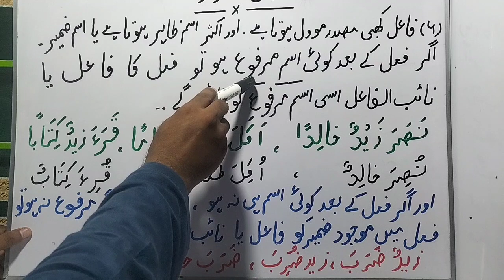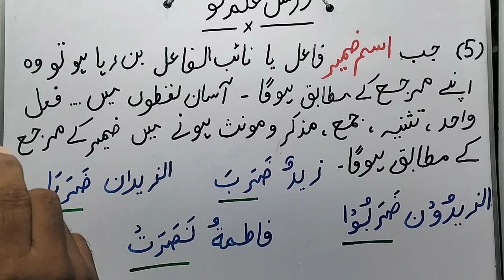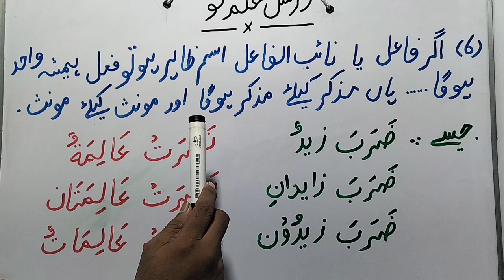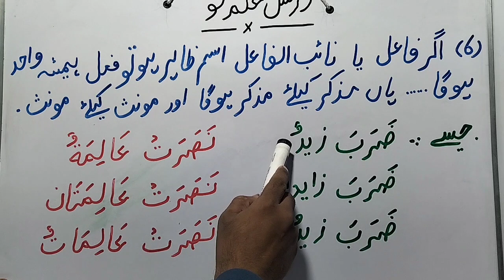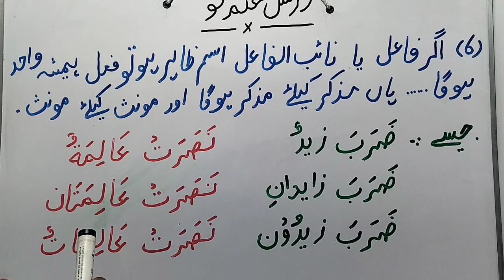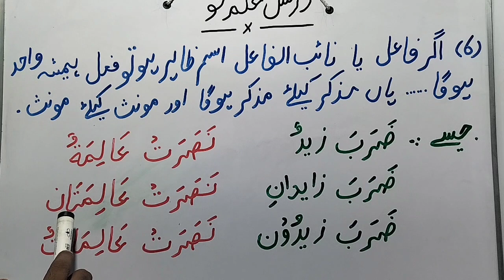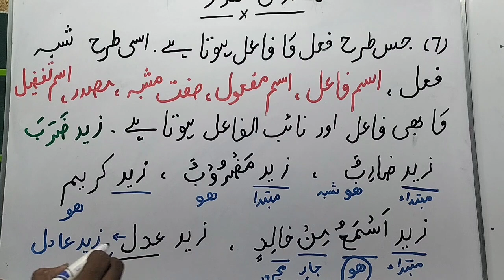Ilm un Nahw lecture NO 9/02|ilm e nahw| Nahw class | Arabic Grammar Series|Khulasa Tun Nahw Claas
(Ders e nizami lectures )ye chanal
deen e islam ki sahi maloomat faram karnay ke li y banaya gaya he . is chanal par  dars e nizami ke lectures asan andaz mein uplod bi kie jaainge..ان شاء اللہ
Ilm un Nahw lecture
ilm e nahw
Nahw class
Arabic Grammar Series
Khulasa Tun Nahw Claas
ilm un nahw lectures
ilm un nahw
 علم النحو سبق
allama sadaqat ali qadri lectures
awamil un nahw tarkeb lecture
awamil un nahw tarkeb lectures
nahw lecture
ilm un nahw asbaq
ilm un nahv
lecture nahw
ilm us sarf lectures
ilm u nahwa
mara hul arwah lectures
asbaq ilm un nahw
ilm un nahu
ilm un nahw lesson / علم النحو سبق
sharh miata amil lectures
ilm e nahw
ilm un nahw
nahw
ilm e nahw lesson 01
dars e ilm e nahw no (1)
ilm un nahu
ilm u nahwa
gulshan e mahad
ilme nahw
ilm nahw in urdu
ilm sarf o nahw|
ilm o nahvo
ilm o nahav
nahw mir
ilm un nahw tarkeeb
(علم نحو)jumla ismia or failia
sarf o nahw in urdu
nahw meer urdu
ilm un nahav
ilm e sarf
summary of ilm ul nahw
nahw coures
nahw courses
nahw class
nahwi trakeeb class no 01
nahw class day
live classes
khulasa tun nahaw
nahw class noun
online arabic classes
online class
arabic grammar in urdu
arabic grammar
qari aqib arabic grammar
arabic grammar for beginners
verb in arabic
arabic language
verbs arabic grammar
verb in arabic grammar
arabic grammar in hindi
arabic grammar series
gardaan in arabic grammar
arabic grammar for all
arabic grammer
fail in arabic grammar
learn arabic
gardaan in arabic
ism in arabic grammar
arabic grammar simplified
object in arabic
khulasa tun nahw
khulasa tun nahaw
khulasa tun nahaw lecture
khulasa tun nahw tarkeeb
tarkeeb khulasa tun nahw
khulasa tun nahw course
khulasa
khulasa tun nahw lesson
khulasa tun nahw lecture
khulasa tun nahw pdf
khulasa tun nahw part
khulasa tun nahw lesson no
khulasa tun nahw by amjad rizvi
khulsa tun nahw
khulasa tul nahw course - lesson no
nahw class
khulasa tul naw lesson no
khulasatun nahw class
خلاصۃ النحو حصہ اول
خلاصۃ النحو حل تمارین
مباحثۃ الصرف والنحو
خلاصۃ النحو
خلاصۃ النحو تراکیب
خلاصۃ النحو کی ترکیب
تمارین کا حل خلاصۃ النحو
خلاصۃ النحو حصہ اول سبق نمبر 5
خلاصۃ النحو حل تمارین مع تراکیب
خلاصۃ النحو حصہ اول سبق نمبر 11مع التمرین
khulasatun nahw
khulasatun nahw tarkeeb
tarkeeb khulasatun nahw
khulasatun nahw lesson
khulasatun nahv tarkeeb
tarkeeb khulasatun nahv
nahw meer
nahw meer lesson 1
nahw e meer
nahw
nahw meer urdu
nehw meer
nahw meer course
nahvi tarkeeb
nahwa meer
nahw meer in hindi
nahw meer farsi
lectures of nahw
nahwa meer dars
lectures of tarkeeb e nahvi
nahw meer pashto
nahaw
darse nizami course
nahw meer lessons
darse nizami lectures
darse nizami ilm un nahw
nahw e meer urdu
sarf u nahaw course
ilm ul nahw
ilm un nahw
nahaw e meer
nahwa meer in urdu
ilm e nahw
ilm un nahw
nahw
ilm un nahu
ilm ul nahw
ilm nahv
ilm nahu
ilm e nahaw
nahw course
ilm e nahw course
nahw meer urdu sharah
nahw meer urdu
nahw meer book
nahw lesson no 1
khulasa tun nahw
nahw books
awamil un nahw tarkeeb
khulasatun nahw
online sarfo nahw
nahw class
ilmun nahw
hidayatun nahw urdu
nisab un nahw course
mibahasa sarf o nahw
arabic grammar
learn arabic grammar
learn arabic
grammar
arabic
arabic language
grammar arabic
arabic grammar for understanding quran
arabic lessons
arabic phrases
common arabic phrases
arabic online
quran grammar
arabic grammar easy
easy arabic grammar
arabic grammar urdu
arabic grammar mcqe